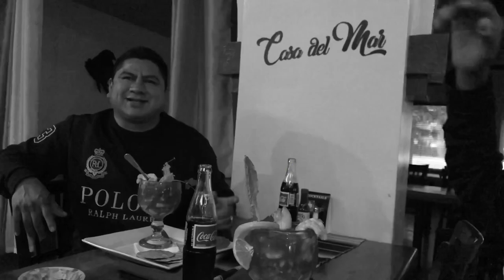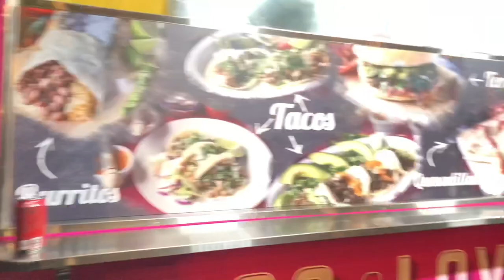Dueto Los Armadillos ( Vlog 03 ) Tour Memphis tn y Santa Rosa Ca